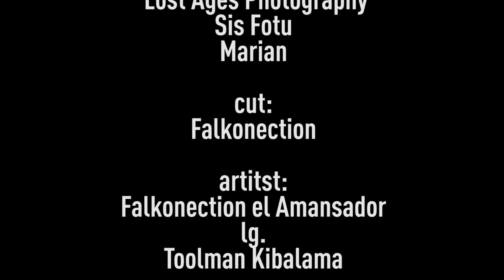STRONG LIKE A LION++Falkonection el Amansador lg Toolman Kibalama FULL HD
Strong like a Lion - Brand new Raggae vibe ..TOOLMAN KIBALAMA n FALKONECTION.
The song was sung in 4 different languages Englich,Luganda, Spanish and German- saying despite all hardships in life, we are meant to standout
Artists: Falkonection el Amansador lg. Toolman Kibalama
Song: Strong like A Lion
Album: El Amansador vol.2

6 Nationen, 5 Songs und ein Augenblick Magie. Ab dem 15ten Mai ist das neue Album des im Rheinland lebenden deutsch-spanischen Reggae Künstlers, Falkonection el Amansador, “El Amansador vol.2” erhältlich.

Die fortsetzung, der  in Mai 2013 veröffentlichte CD, ist was ganz besonderes mit speziellen Gäste. Der junge EDB Künstler “Exile di Brave” bekannt durch seine Roots-Reggae Hits wie “Hungry” oder dem “Rock them Riddim” wirkt beim Song “Seeds, where we come from” mit, Easton Clarke aka original Singer Jay der im Studio von Lee Scratch Perry in Jamaica seine ersten Songs aufnahm, gewinner des  “Jamaican festival song” contest 1988 und mit "The Bike no license" 1975 Platz 1 auf Jamaika belegte singt mit Falkonection den Song “Smile”, Toolman, der Dancehall Specialist  aus Uganda bekannt durch Songs wie “Leka Tuzilye” kombiniert seine unglaublich einprägsame Stimme beim Song “Strong like a Lion”, Baba the Fayahstudent, Raggamuffin Sänger aus der Schweiz flowt bei dem Song “Traigo amor” und der Dancehall-Rap Sänger 2maek aus Deutschland singt mit der  Sängerin Malihe aus dem Iran auf dem schnellsten Song des Albums “Fata Morgana”, die Backings auf dem Album wurden von Tabea Thomasche, Gründerin des Gemeinnützigen Projektes “Dominiño” eingesungen. Alle Zusammen haben mit Falkonection ein Musikalisches Werk auf die Beine gestellt das bei Reggae Fans gut ankommen dürfte.
Wie bereits bei der ersten EP wurden alle Instrumentals von bxTRAXX und Stonerock Productions produziert, somit zieht sich der Sound auf dem Künstler wie Uwe Banton, Black Dillinger, Ganjaman & Jr. Randy gesungen haben schlichtweg hochqualitativ  wie ein roter Faden durch das Projekt. Freut Euch auf das Release, wir hoffen ihr genießt es und feiert es genauso sehr wie wir.

Big up to Noah for the Moves
Falkonection - El Amansador vol 2 Snippet mixed by DJ BELTSAZAR Colombia
Album: Itunes Amazon